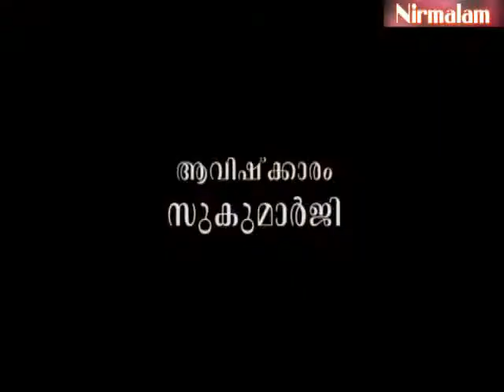Gruha Vaidyam -50 / Guru Nirmalanandagiri Maharaj